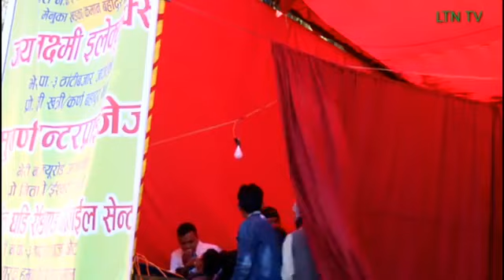क्षितिज समर्पण भन्छन्–बुढीको पाठेघर कहाँ छ भेट्दै भेटिनँ ।। kshitiz samarpan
Kshitiz samarpan Comedy in Jajarkot